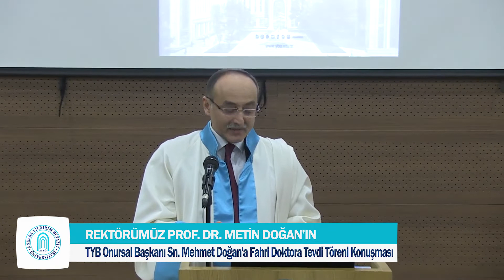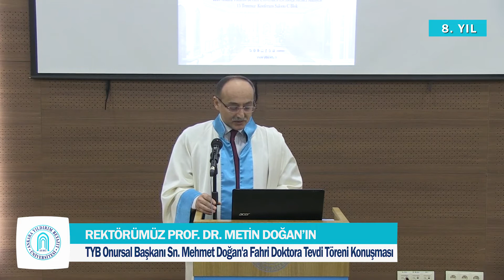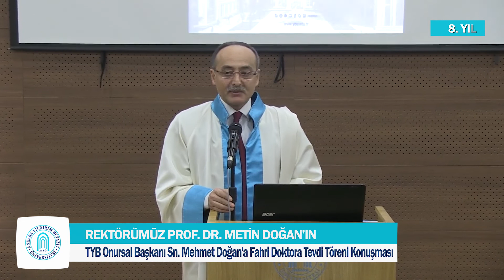Prof. Dr. Metin Doğan'ın TYB Onursal Başkanı Sn. Mehmet Doğan’a Fahri Doktora Töreninde Konuşması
Türk düşünce, kültür ve edebiyatı alanına yaptığı katkılar dolayısıyla Türkiye Yazarlar Birliği Şeref Başkanı D. Mehmet Doğan’a Üniversitemiz fahri doktora unvanı verdi.

Esenboğa Külliyemizde Rektörümüz Prof. Dr. Sn. Metin Doğan, Çubuk Belediye Başkanı Sn. Dr. Tuncay Acehan, Rektör Yardımcılarımızdan Prof. Dr. Musa Kazım Arıcan ile Prof. Dr. M. Fatih Uşan, Senato ve Yönetim Üyelerimiz ile davetlilerin katılığı tören saygı duruşu ve İstiklal Marşının okunmasıyla başladı. Daha sonra, Sn. D. Mehmet Doğan’ın kültür, sanat ve edebiyat alanında yaptığı çalışmaları ve eserlerini anlatan bir sunum yapıldı.

Programın açılışında konuşma yapan Rektörümüz Prof. Dr. Sn. Metin Doğan, üniversitenin sadece Türkiye’de yaşayanları değil, kültürel, tarihi, milli ve coğrafi anlamda geçmişten bugüne birlik içinde olunan bütün coğrafyalardaki gençlere de hitap etmek için çalıştığını söyledi. Sayın Rektörümüz, “Milli dil ve kültür alanında sayısız eserler vermiş, ömrünü bu alana vakfetmiş sayın Mehmet Doğan’a kendi misyonu doğrultusunda yaptığı çalışmalardan dolayı, bu çalışmaları gelecek kuşaklara aktarmayı hedeflemiş olan üniversitemizin senatosu böyle bir unvanı vermeyi uygun bulmuştur.” dedi. Sayın Rektörümüz, bu ödül için geç kalındığını ama Sn. D. Mehmet Doğan’a fahri doktora unvanını ilk takdim eden üniversite oldukları için de mutluluk duyduklarını dile getirdi.

Konuşmanın ardından Sayın Rektörümüz, Sn. D. Mehmet Doğan’a fahri doktora unvanını takdim ederek cübbe giydirdi.

Program sonunda konuşma yapan Sn. D. Mehmet Doğan, fahri doktora verilmesinin kendisi için sürpriz olduğunu ve  Türkçeye dikkat çekmek amacıyla bu unvanın verildiğini düşünüyorum dedi. Üniversitelerde dil konusunda  ciddi problemlerin yaşandığına dikkat çeken Sn. D. Mehmet Doğan sözlerini şöyle sürdürdü: “Maalesef dilimiz üzerinde yapılan operasyonun hala artçı sarsıntılarını ortadan kaldırabilmiş değiliz. O güçlü Türkçemiz zengin söz dağarcığına sahip bin yıllık dilimizi bir kenara bırakıp daha dar bir lügatle yolumuza devam etmeye çalıştık. Buda ciddi hasarlara yol açtı.” Batı dillerindeki terminolojilerin üniversitelerde yaygınlaşmasının önce tıp alanında başladığını, ardından ziraat, fizik, kimya ve biyoloji alanlarında kullanıldığını, bugün ilahiyat fakültelerine de sirayet ettiğini belirten Sn. D. Mehmet Doğan, bu konunun çözülmesi gereken önemli bir mesele olduğunun altını çizdi.